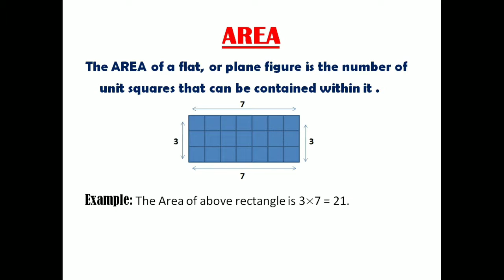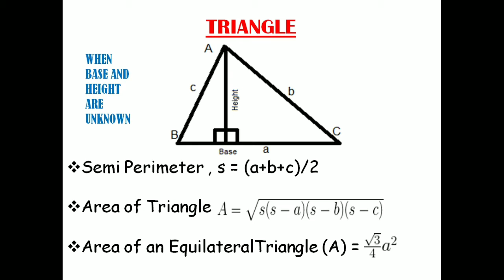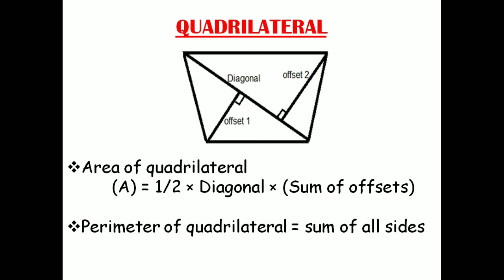Mensuration Formula_Competitive Exam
Mensuration Formulae(2 dimensional)
Circle
Square
Rhombus
Rectangle
Parallelogram
Triangle
Trapezium
Quadrilateral